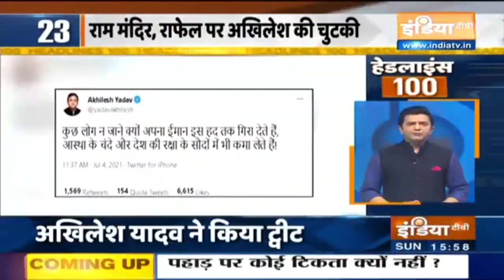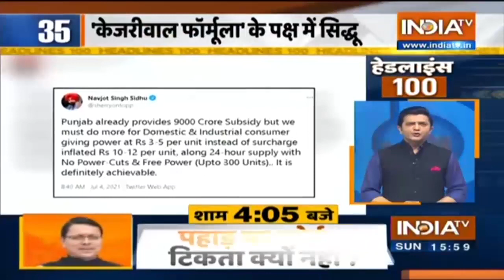Headlines 100: Top Developments Of The Day | July 4, 2021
Catch all the latest updates of the day only on Headlines 100: Top Developments Of The Day bulletin